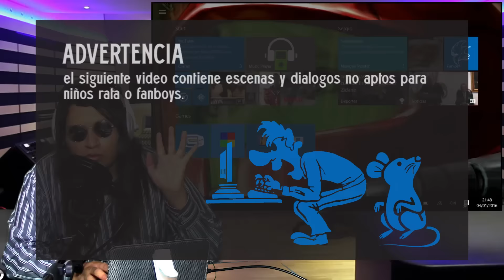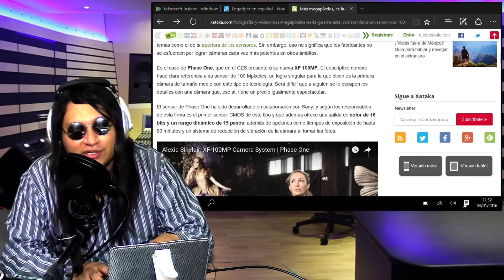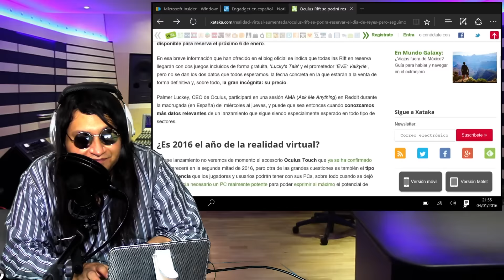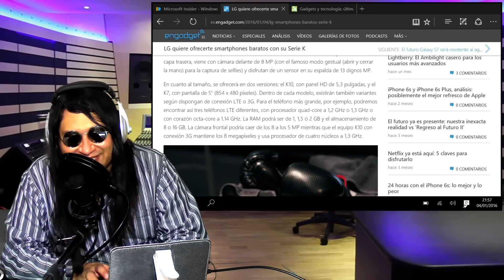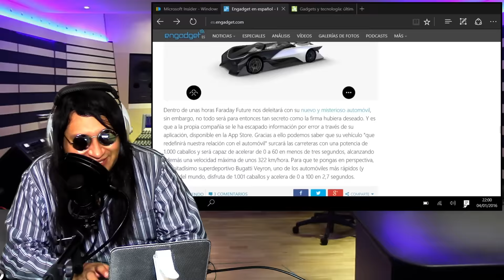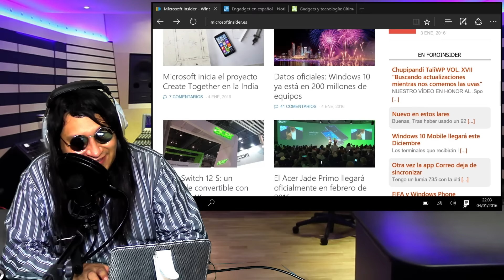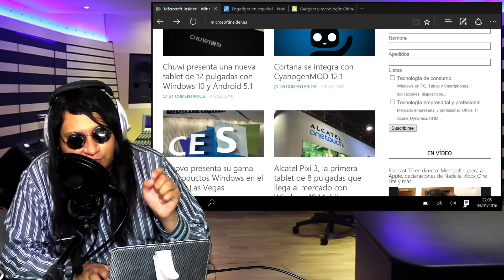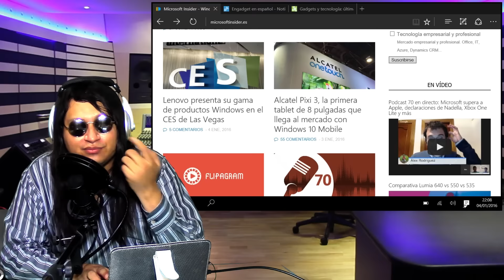Noticias Curiosas Previas al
Opinión de algunas notas tecnológicas previas al primer gran evento de Electrónica de Consumo del 2016.